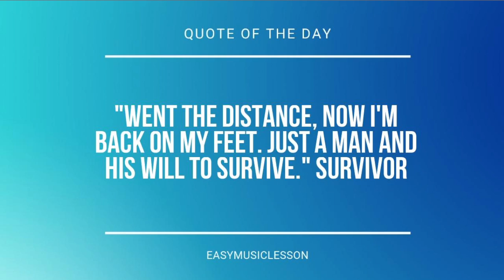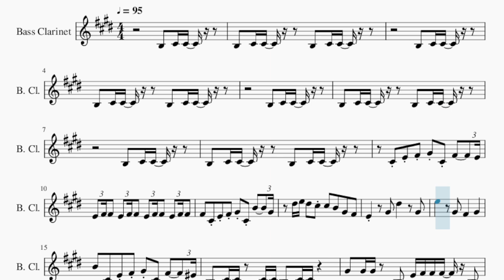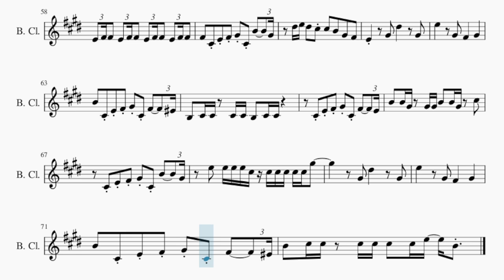Bass Clarinet Sheet Music: How to play Girls Never Die by TripleS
Comment and let us know how the videos have helped you. It keeps us going! :)Here is a sheet music/tab video on the song Girls Never Die by TripleS on the bass clarinet. A bass clarinet sheet music arrangement which is transposed to notes that are easily played by bass clarinet, for the song Girls Never Die by TripleS.

EasyMusicLesson teaches you to play the your favorite instrument, through well-arranged sheet music so that you too can learn how to play Girls Never Die by TripleS on the bass clarinet as fast as you can. A bass clarinet sheet music with backing tracks to help your play the song better.

Chords of Bass Clarinet arrangement:
G Maj 7   A Maj   B Min 7   E Min 7   F# Dom 7   B Min 7   G Maj 7
A Maj   B Min 7   E Min 7   F# Dom 7   B Dom 7   G Maj 7   A Maj
B Min 7   G Maj 7   A Maj   B Min 7   G Maj 7   A Maj   B Min 7
E Min 7   F# Dom 7   B Dom 7   G Maj 7   A Maj   B Min 7   G Maj 7
A Maj   B Min 7   G Maj 7   A Maj   B Min 7   E Min 7   F# Dom 7
B Dom 7   G Maj 7   A Maj   B Min 7   G Maj 7   A Maj   B Min 7
G Maj 7   A Maj   B Min 7   E Min 7   F# Dom 7   B Dom 7   G Maj 7
A Maj   B Min 7   G Maj 7   A Maj   B Min 7   G Maj 7   A Maj
B Min 7   E Min 7   F# Dom 7   B Dom 7   G Maj 7   A Maj   B Min 7
G Maj 7   A Maj   B Min 7   G Maj 7   A Maj   B Min 7   E Min 7
F# Dom 7   B Dom 7   G Maj 7   G Maj 7   E Min   E Min   B Min 7
B Min 7   B Dom 7   B Dom 7   G Maj 7   G Maj 7   A Maj   A Maj
B Min 7   B Min 7   B Min 7   B Min 7   G Maj 7   G Maj 7   E Min
E Min   B Min 7   B Min 7   B Dom 7   B Dom 7   G Maj 7   F# Dom 7
B Dom 7   B Dom 7   B Dom 7   G Maj 7   A Maj   B Min 7   G Maj 7
G Maj 7   A Maj   B Min 7   E Min 7

Melody notes of Bass Clarinet:
B3   C#4 C#4       B3   C#4 C#4
B3   C#4 C#4
B3   C#4 C#4
B3   C#4 C#4
C#4 E4 F#4 G#4 C#4 F#4     E4
E4 F#4 F#4   E4 F#4 F#4   E4 F#4 F#4   E4 F#4 F#4
F#4   C#4 E4 F#4 G#4 C#4 B4     G#4
D#5 E5 D#5   C#5 C#5   B4   G#4   F#4
E4         G#4   D#5         G#4
E5         G#4   F#4       G#4
B4   C#4 E4 F#4 G#4 C#4 F#4     F4
B3   C#4 C#4   C#4 C#4 B3   C#4 C#4
G#4   G#4 G#4   B3   E4 F#4 F#4 F#4   B3
C#4 D#4 D#4 D#4   E4 D#4 C#4       B3 G#3
G#4         B4   F#4     F#4 F#4 G#4
D#4     C#4 D#4     C#4 D#4     C#4 D#4   C#4
C#4   D#4   E4   C#5   B4     G#4 G#4
C#4   D#4   E4   D#5   D#5     B4 B4
D#4 C#4 D#4 F#4 D#4 C#4 D#4   D#4   D#4 F#4 D#4 C#4
D#4   D#4   D#4 C#4 B3   D#4   D#4   D#4 C#4 B3
E4 E4 E4 E4 E4 F#4 E4   C#4 C#4   C#4 C#4
G#4 G#4 G#4 G#4 G#4 B4 F#4   F#4 F#4   C#4 C#4
E4   E4   E4 E4 D#4   E4   D#4   C#4   B3
E4   E4   E4 E4 D#4 D#4 G#3     G#3 G#3
E4 E4 E4 E4 E4 E4 D#4 D#4 G#3
G#4     B4 A4     G#4 F#4       E4
G#4     F#4 F4     F#4 G#4       C#5
C#4 G#4 F#4   E4   C#4 E4 F#4 G#4
C#4 G#4 F#4   E